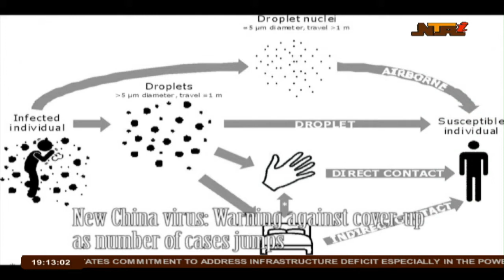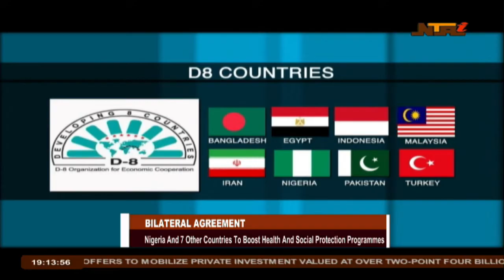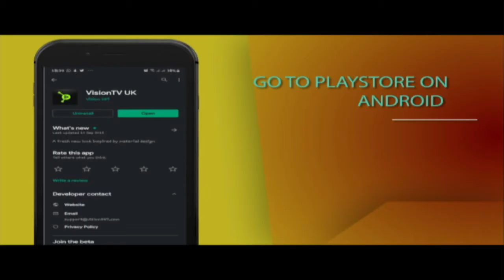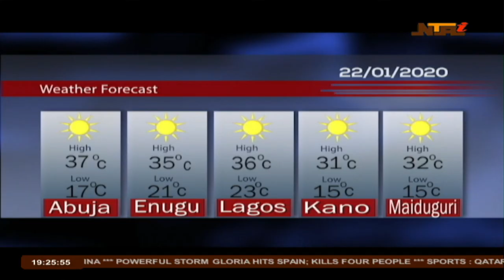Live Streaming on NTA Network